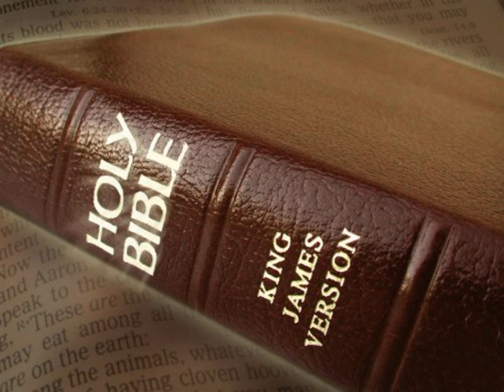King James Version Bible Audiobook Book of Judges Chapter 21